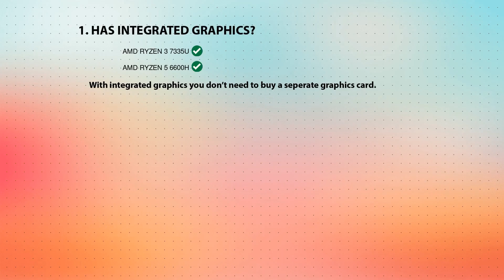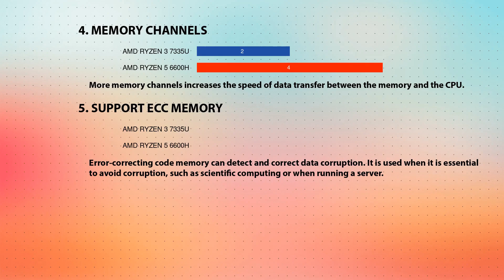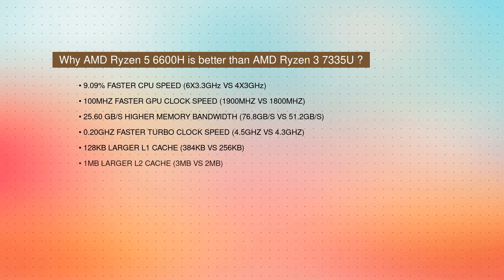AMD Ryzen 3 7335U vs AMD Ryzen 5 6600H Technical Comparison